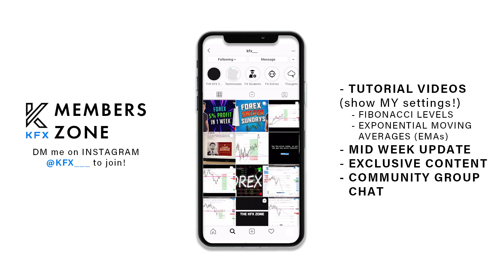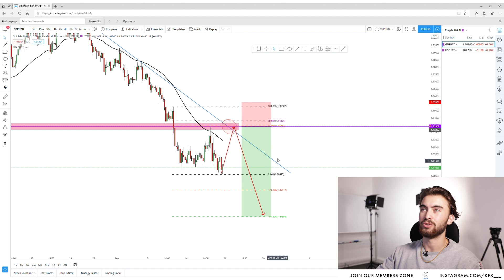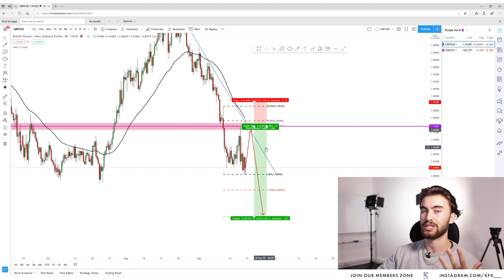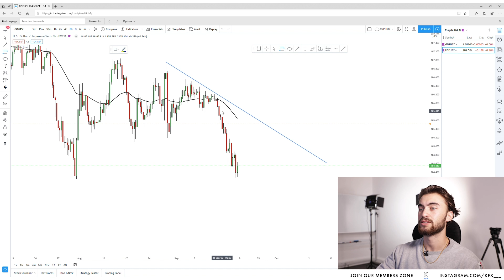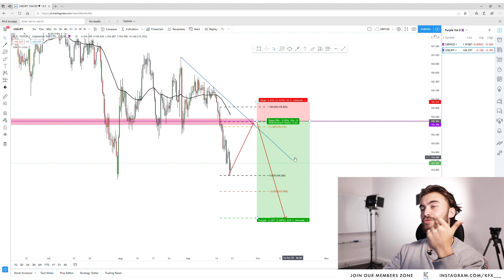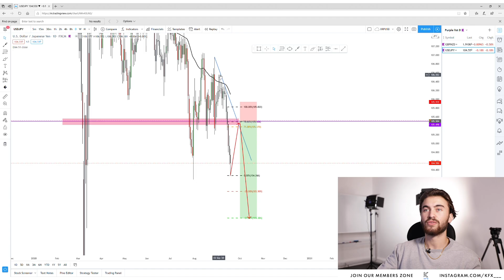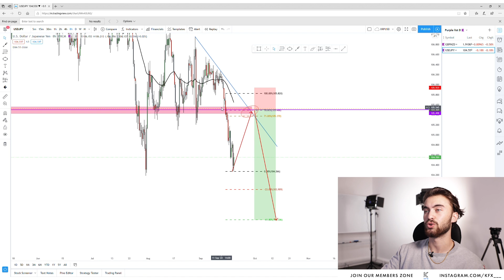KFX FUTURE PLANS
Hey guys,

So it is finally here, I've been putting this off for a while now, but it's time to take my channel to the next level. Over the next few months you will see more behind the scenes of what I get up to day to day; running a business while also trading.

This is something I've wanted too do for a while and this video will give you a short introduction into what you may expect over the coming months, the second half of the video I give you some analysis for the week ahead, where I cover GBPNZD and USDJPY, giving you my predictions for the week ahead.